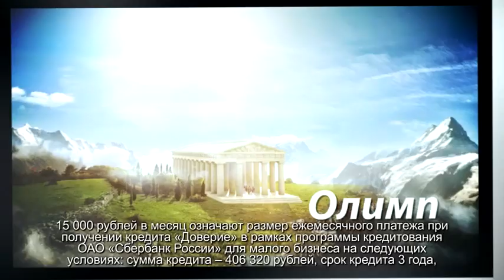Сбербанк: Олимпийцы среди нас - Кредит "Доверие"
Агентство: McCann Erickson
Продюсер: Наташа Горбенко
Режиссёр: Charley Stadler
Оператор: Stefan Borbely